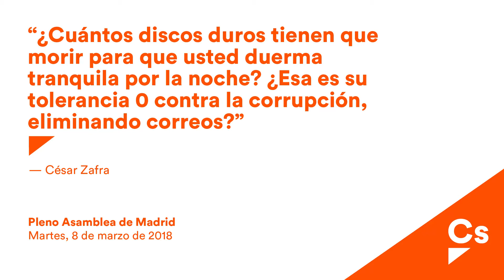Zafra "Cuántos discos duros tienen que morir para que duerma tranquila por la noche?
César Zafra. Pleno Asamblea. 08/03/2018. Corrupción.